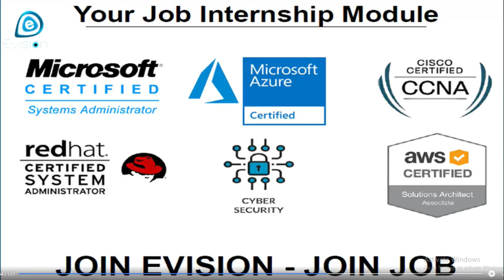Your Resume shortlisted for HR. Recruiter Profile for Company North Region (Noida).. Somnath English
Fresher Wipro, IBM , TCS, Accenture, and HCL Based Internship and STAMP PAPER JOB Guarantee in IT MNC

One more happy placement at Evision Technoserve Pvt Ltd when Mr Somnath grabbed a job completed his CCNA and CCNP Job Internship Program from Evision.

Many Many Congratulations to Somnath ,and we wish you all the success in life Get Training Under Evision Technoserve Expert ️ ️ ️ ️ ️

This Training Qualifies Individuals for Jobs such as
System Administrator
 Windows Server Administrator
 Data Center Administrator

Windows Server 2016 R2 (Microsoft Certified Solution Associate)

Prerequisites (Eligibility Criteria) :
 . Networking Fundamentals, including TCP/IP -Client /Server Architect Concept.
  . Windows Clients Editions Customization / Administration
 . Windows Server Services including Group Policies, DNS, DHCP, RIS, and NT Backup.
 . Active Directory Fundamental, Software Deployment.
 . Deploying, configuring, and troubleshooting Windows- Based computers